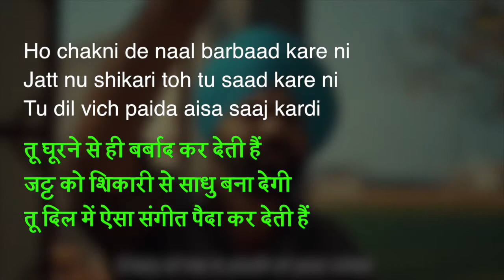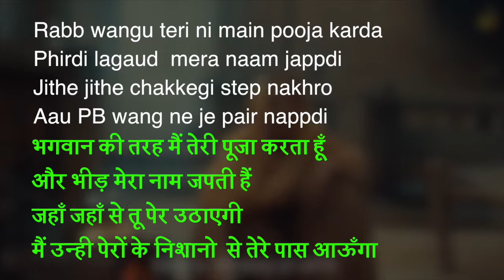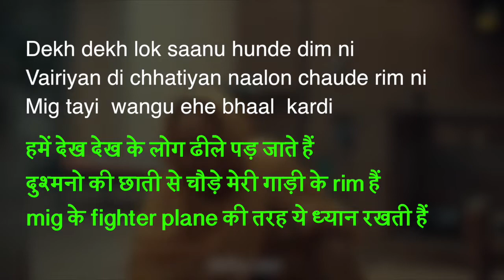Dawood lyrics in hindi // Sidhu moose wala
Song: Dawood
Singer: Sidhu Moose Wala Ft Byg Byrd
Lyricist: Sidhu Moose Wala
Music Label: T-Series

Please Note